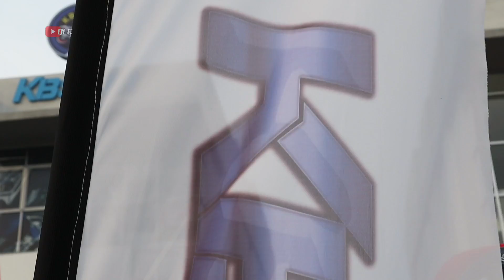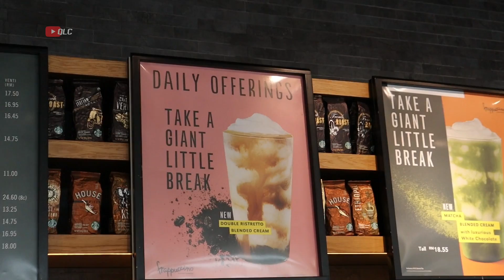KONVOI KE MAEPS SERDANG DALAM EVENT GEN BLU YAMAHA - KBSHM GROUP RIDE - RACING BIKE DISPLAY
Hai guys jom Layan perjalanan sejauh 340km group ride dari penang ke MAEPS SERDANG . Bawa moto racing team KBSHM utk display di booth RK takasago chain Malaysia.
Channel QLC tertumpu kepada racing bike, motovlog, review part dan aksesori motorsikal dan banyak lagi..
So anda jgn ketinggalan utk ikuti rapat kami ya
QUARTER LITER CHANNEL
Group page @QLC - QUARTER LITER CHANNEL MALAYSIA.

Terima kasih kepada semua supporters kami semoga dengan sokongan anda channel QLC akan lebih berkarya..  Love you guy's